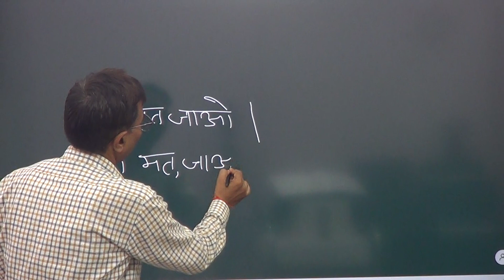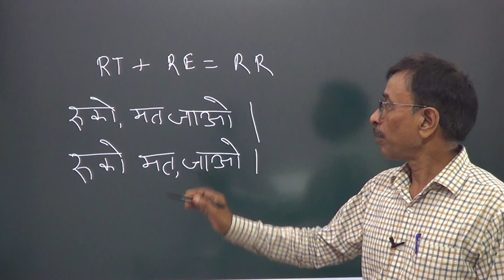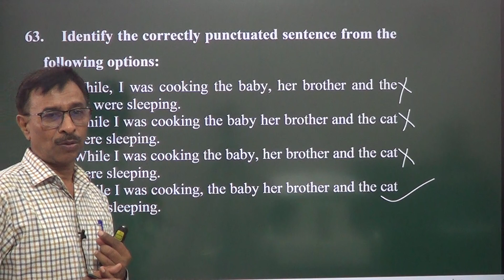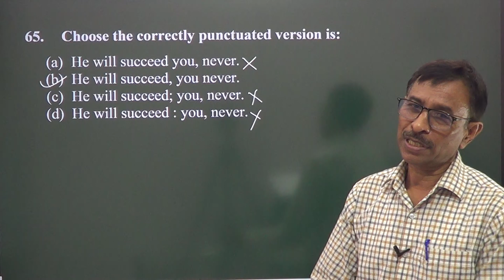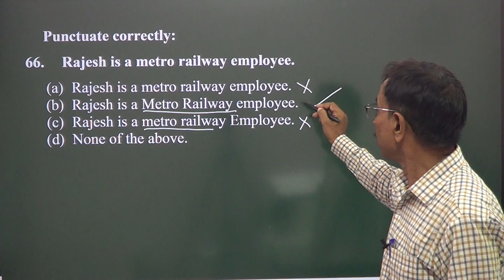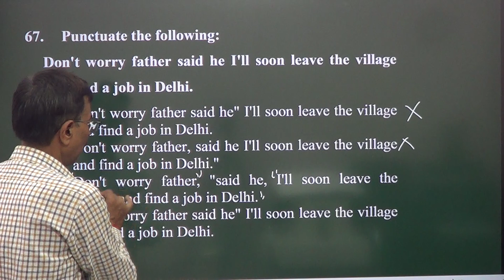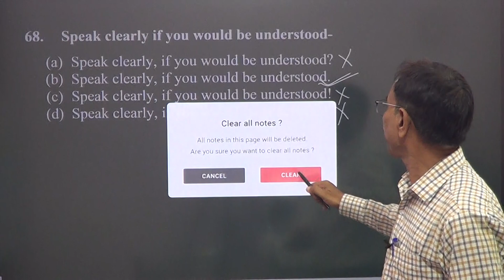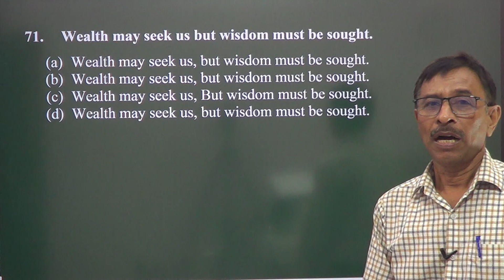English Grammar #(Punctuation) by: R.S. Yadav